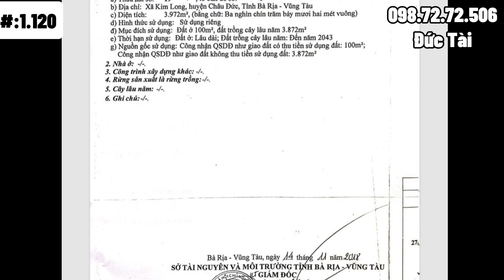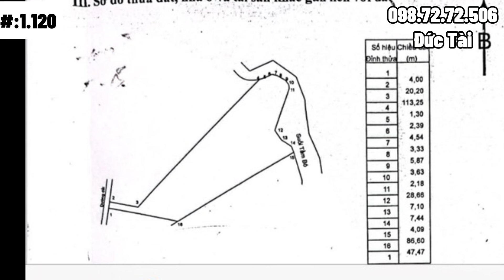Bán Nhà Vườn Xanh Mát 4.000m2 Có Thổ Cư Ở BR-VT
diện tích nhà vườn : 3.972m2 | 100m2 thổ cư | sẵn nhà cấp 4
👉 địa chỉ nhà vườn : xã kim long , châu đức , bà rịa vũng tàu
👉 hiện trạng nhà vườn  có sẵn căn nhà cấp 4 , vườn cây ăn trái , ao cá , view suối , nằm ngay khu dân cư , cách trung tâm tiện ích mua sắm và trung tâm hành chính khoảng 500m
👉cách tphcm : 65km , biển vũng tàu 45km , biển hồ tràm hồ cốc :25km
👉 giá bán : 2 tỷ 7 ( sổ đang vay ngân hàng 2 tỷ 2 )
👉Đức Tài BĐS Hân Hạnh Phục Vụ Quý Khách